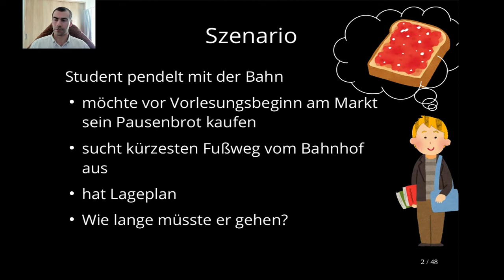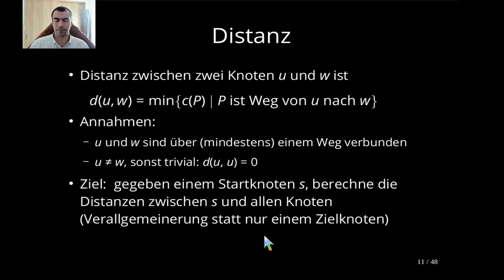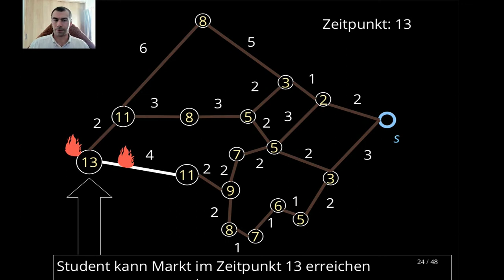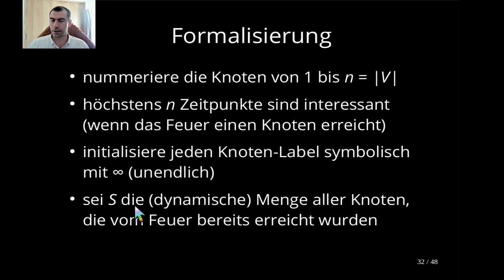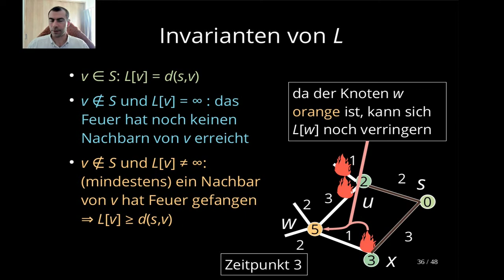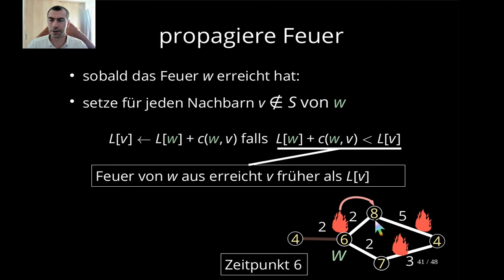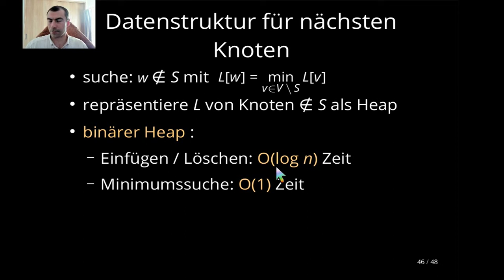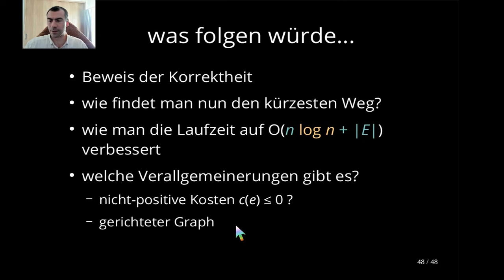Dijkstras Algorithmus für Pyromanen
Einführung in die Berechnung kürzester Wege mit dem Dijkstra Algorithmus.

* Vorkentnisse: Graphen, binäre Prioritätswarteschlangen (binary heaps)
* Sprache: Deutsch